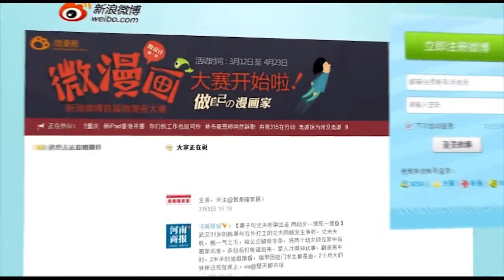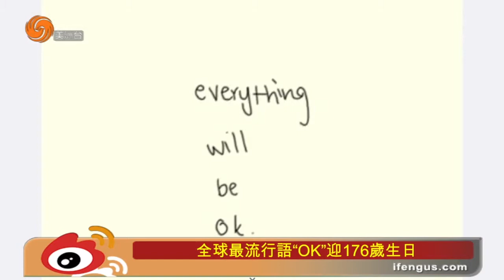03/23/2015 鳳點微薄